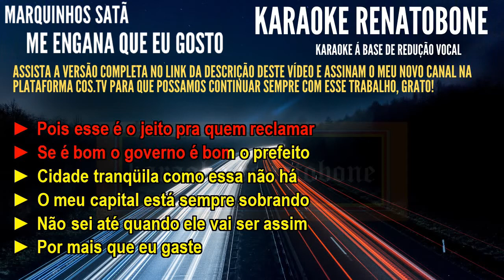ME ENGANA QUE EU GOSTO Marquinhos Satã KARAOKE AMOSTRA